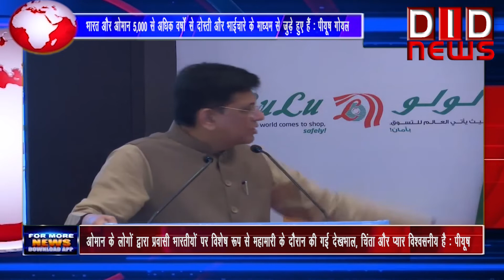पीयूष गोयल ने भारत- ओमान संयुक्त व्यापार परिषद की 10वीं बैठक को संबोधित किया